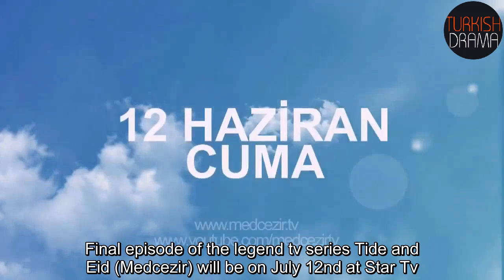Final Episode of Tide and Eid (Medcezir) Trailer Eng Sub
The final episode of popular tv series Tide and Eid (Medcezir) is going to be broadcasted in June 12nd.